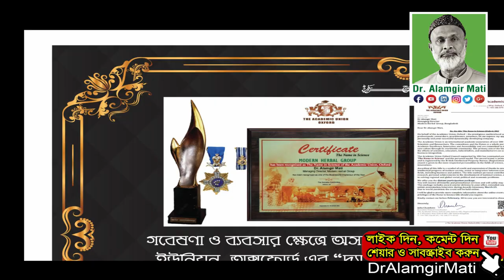Benefits of Eating Raw Turmeric কাঁচা হলুদ খাওয়ার উপকারিতা l Dr. Alamgir Mati l Health Tips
মোবাইলঃ ০১৯১-১৩৮-৬৬১৭
বিনা ভিজিটে চিকিৎসা নিন।
ডা.মুকুল-০১৭১২৫৬১৬৭৯
ডা.হানিফ-০১৭১৫২২৯৩৪৭
ডা.আসমা-০১৬৮১৩৫৫০৮৬
ডা.জুয়েল-০১৭১৬৫৬৪১০১